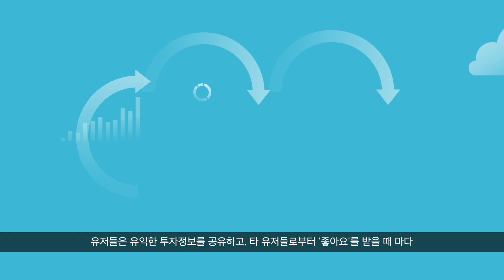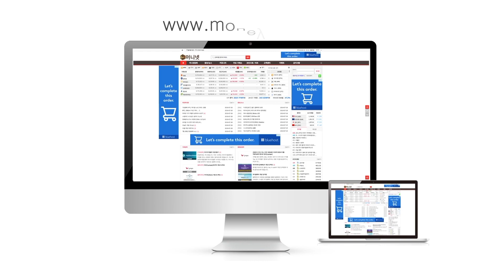블록체인 기반 SNS 유저 인센티브 가상화폐 커뮤니티 머니넷! - Blockchain based incentive crypto community MONEYNET ICO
머니넷(MONEYNET)은 대한민국을 대표하는 암호화폐 커뮤니티 중 하나로 입문자를 위한 기초 강좌를 비롯해 유망코인 분석 및 추천, 전세계 암호화폐 & 블록체인 관련 최신뉴스, 투자정보, 차트분석 정보 등 투자자들을 위한 다양한 정보를 제공하고 있습니다.

머니넷 커뮤니티 운영을 통해 쌓아온 노하우와 다양한 코인/토큰 프로젝트 교류로 확보한 기술 네트워크를 활용해,  유저들 자신이 만들어낸 가치에 대해 합리적이고 공평한 보상을 받을 수 있는 블록체인 기반의 ‘유저수익보상’ 커뮤니티로 새롭게 재탄생 합니다.